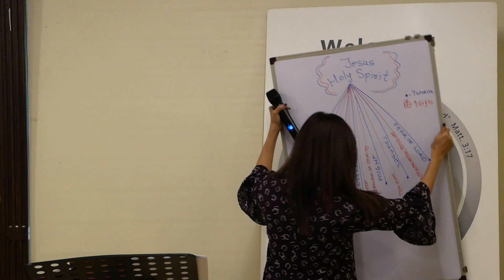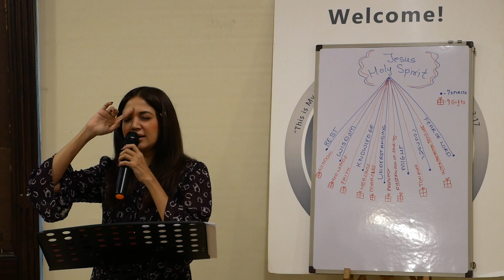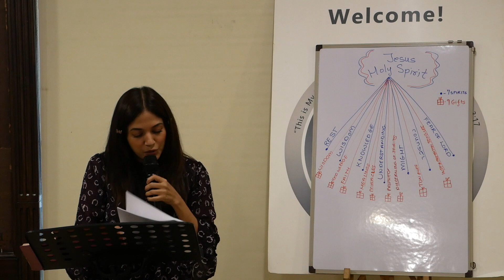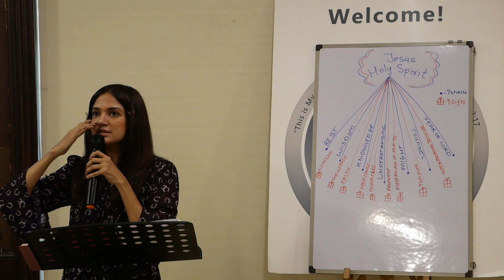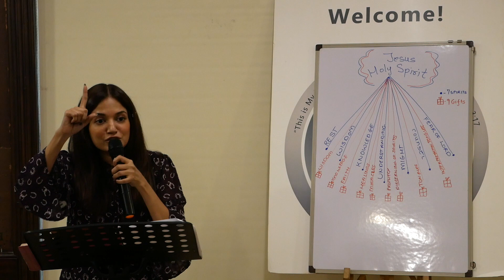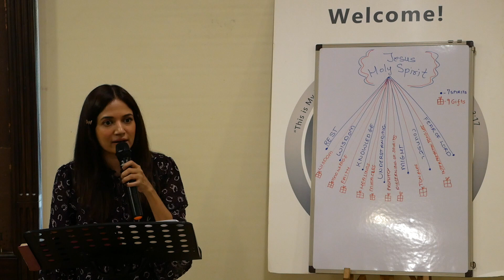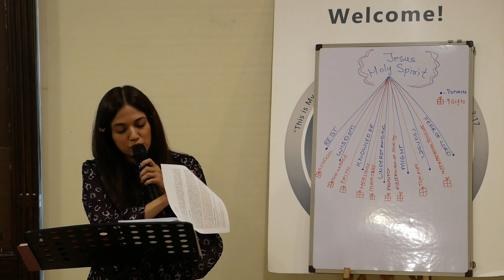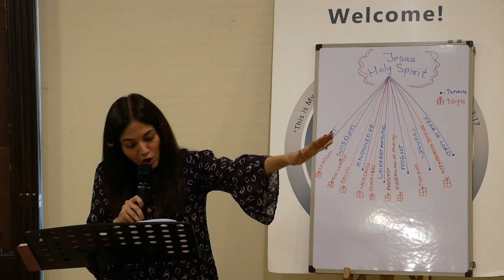The Living Kingdom - Part 2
Click on link below to view PDF of todays message